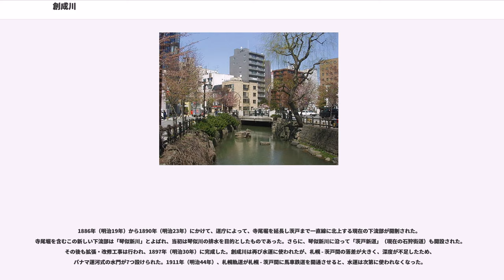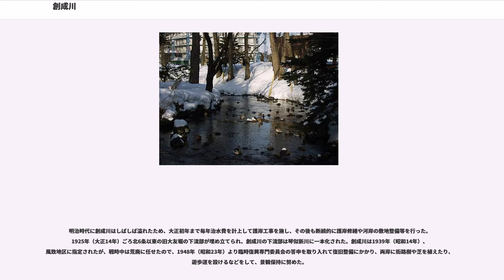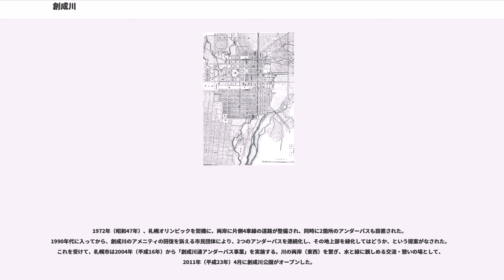創成川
創成川（そうせいがわ）は、北海道札幌市の中心を流れる石狩川水系伏籠川支流の一級河川に分類される、人工河川である。札幌市を東西に画する起点となっている。江戸時代に「大友堀」として作られ、1874年（明治7年）に「創成川」と改名された。長さ14.2km、流域面積は19.0kmある。

札幌本府建設の中核となった川であり、また札幌市の防火・風致・下水道の洗浄・灌漑などにも大きな役割を果たしてきた川でもある。

幌平橋付近の豊平川から分流して北に向かう。札幌市の中心を流れ、札幌市北区の石狩市との境界付近で伏籠川に合流する。すすきの付近の南7条までの上流約2.5キロは、鴨々川（かもかもがわ）と呼ばれ、流路が蛇行している
。南7条からは流路がほぼ一直線になり、札幌駅付近までの中央区を経て北区と東区の境を流れながら太平駅付近の学園都市線線路を潜り抜ける所までが中流で、そこから先の下流は北区内を流れる。中・下流は幹線道路である創成川通（国道5号、国道231号）が並走し、中流部分は片側4車線の中央分離帯となっている。下流部分は幹線道路が上下線とも右岸を走り、左岸は遊歩道を含む緑化地帯としてポプラなどの樹木が植えられている。

1866年（慶応2年）に幕府（箱館奉行石狩役所）の役人・大友亀太郎が札幌村を開く際に開削した用水路・大友堀が前身である。

開拓以前の札幌市付近は豊平川が形成した広大な扇状地であり、豊平川はいくつもの分流を形成していた。大友堀は、現在の南4条西2丁目の「メルキュールホテル札幌」の裏手付近に当たる地点で、胆振川（豊平川分流の鴨々川のさらに分流。現在は暗渠化）から水を引き、北6条の現在のJR札幌駅付近から東に進路を変え(現在の「ファイターズ通り」（旧名は「斜め通り」）がその跡地)、逆Ｓ字を描くように流れたのち、大友の役宅の裏（現在の北13条東16丁目、札幌村郷土記念館の東にある大友公園）で豊平川の旧河道である伏篭川に注ぐものであった。大友堀は、開削当初は単に「用水」又は「用悪水」と呼ばれ、稲作のための用水路としての用途の他、湿地部の悪水（灌漑や飲料に適さない水）を処理するためなどの目的で用いられた。

1869年（明治2年）に開拓使の札幌本府建設が始まると、開拓使役人・佐々木貫蔵の建議により、石狩方面から札幌へ物資を運ぶために大友堀は拡張された。1870年（明治3年）南6条から南3条にかけての上流部には、大岡助右衛門の開削・吉田茂八の請負によって吉田掘が掘られ、鴨々川に付けられた。また、北6条以北の下流部には寺尾秀次郎と木村萬平によって寺尾堀が掘られ、麻生町の裏で琴似川（現在の旧琴似川）に付けられた。なお、寺尾堀は現在の小樽市銭函方面まで延長する計画もあったという。翌1871年（明治4年）に船が航行できるよう拡張し、それと同時に創成橋が架けられた。後にこの橋から名をとって、大友堀は創成川と呼ばれるようになった。1874年（明治7年）には鴨々大水閘と2か所の水門を設けてさらに便をはかった。1880年（明治13年）に札幌まで鉄道が通ると、水運は廃止された。

1886年（明治19年）から1890年（明治23年）にかけて、道庁によって、寺尾堀を延長し茨戸まで一直線に北上する現在の下流部が開削された。寺尾堀を含むこの新しい下流部は「琴似新川」とよばれ、当初は琴似川の排水を目的としたものであった。さらに、琴似新川に沿って「茨戸新道」（現在の石狩街道）も開設された。その後も拡張・改修工事は行われ、1897年（明治30年）に完成した。創成川は再び水運に使われたが、札幌 - 茨戸間の落差が大きく、深度が不足したため、パナマ運河式の水門が7つ設けられた。1911年（明治44年）、札幌軌道が札幌 - 茨戸間に馬車鉄道を開通させると、水運は次第に使われなくなった。

また、1887年（明治20年）に札幌に下水道が開設されると、創成川（鴨々川）と鴨々川の分流であった胆振川は排水に利用された。

明治時代に創成川はしばしば溢れたため、大正初年まで毎年治水費を計上して護岸工事を施し、その後も断続的に護岸修繕や河岸の敷地整備等を行った。1925年（大正14年）ごろ北6条以東の旧大友堀の下流部が埋め立てられ、創成川の下流部は琴似新川に一本化された。創成川は1939年（昭和14年）、風致地区に指定されたが、戦時中は荒廃に任せたので、1948年（昭和23年）より臨時復興専門委員会の答申を取り入れて復旧整備にかかり、両岸に街路樹や芝を植えたり、遊歩道を設けるなどをして、景観保...